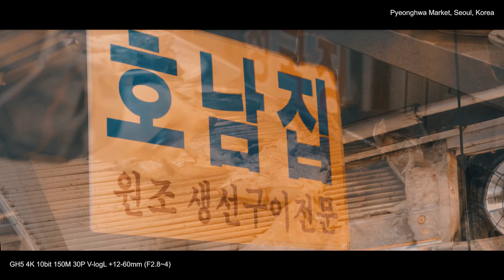Pyeonghwa Market, Seoul, Korea with Panasonic GH5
Panasonic GH5 4K 10bit 150M 30P V-logL+12-60mm (F2.8~4)